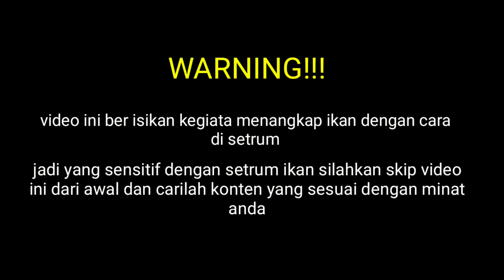Uji coba ke 3 primeran setelah di rubah menjadi PS semi seperti ini hasil nya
Kita sampai di mana kali ini titik penentu untuk perbandingan
Supaya tidak gagal faham luar... Silahkan nonton video nya sampai selsai jangan di skip-skip agar tidak ketinggalan informasi nya yang mungkin kalian harapkan.